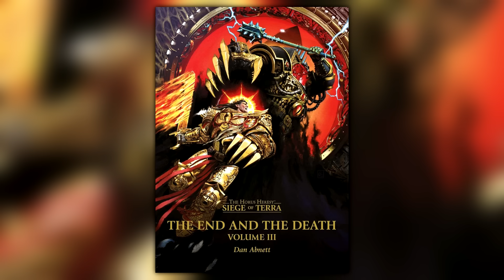ROGAL DORN DEFEATS CHAOS?! New Warhammer Lore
In my opinion Rogal Dorn has officially taken the mantle of the greatest living Primarch because I think he done something no other Primarch has, he defeated the powers of Chaos, the most loyal son is UNBREAKABLE!

00:00 INTRO
00:42 LORE
03:23 HOW HE DID IT?